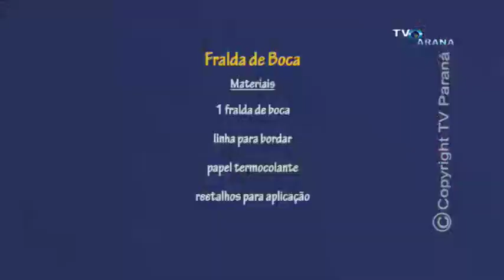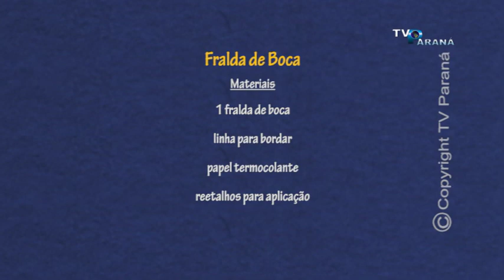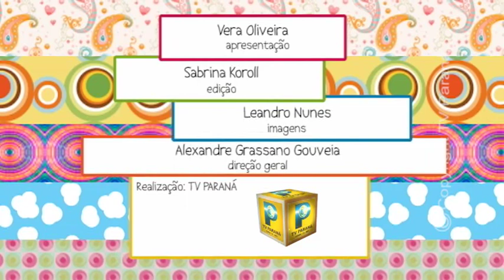FRALDA DE BOCA NO CRIANDO IDEIAS 29 11 17 PROGRAMA DE INVERSÃO COM VERA OLIVEIRA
FRALDA DE BOCA NO PROGRAMA CRIANDO IDEIAS - TV PARANÁ / ARAPONGAS - PARANÁ - BRASIL
PROGRAMA DE INVERSÃO / APRESENTADORA: VERA OLIVEIRA - SABOR & ARTE
FRALDA DE BOCA 29/11/2017